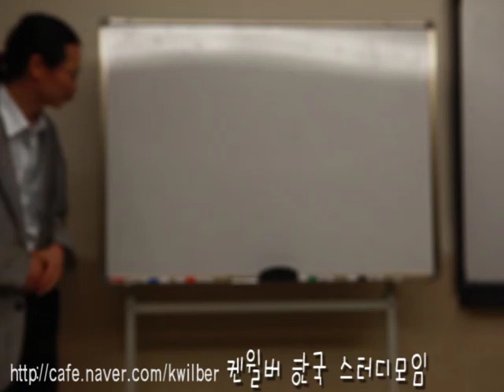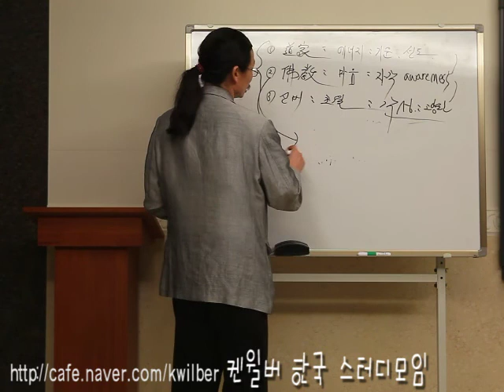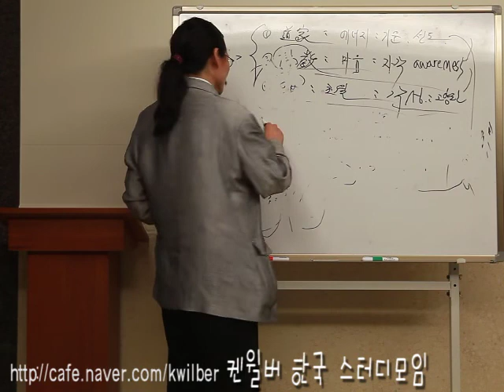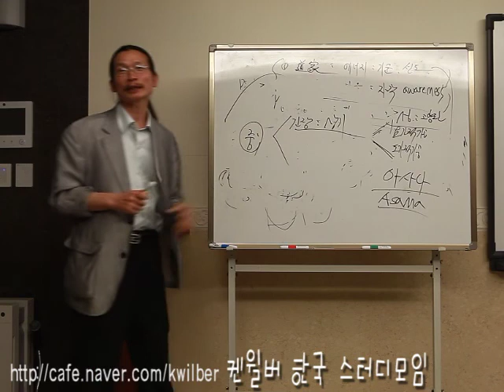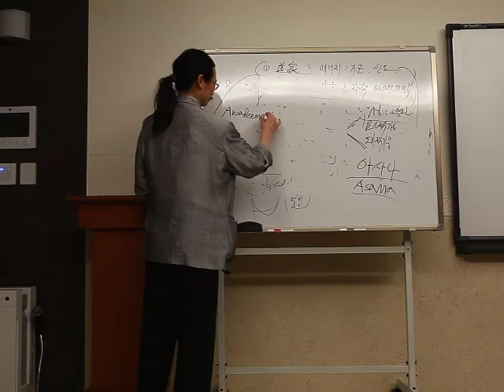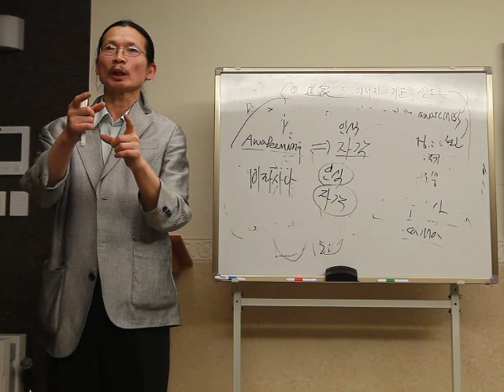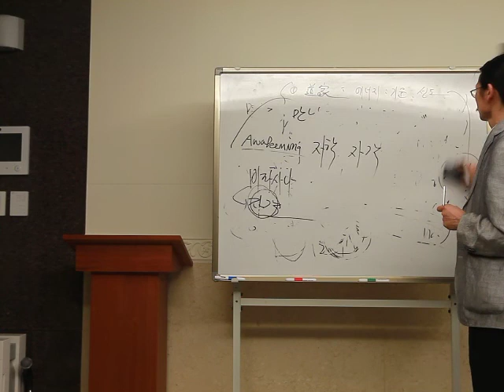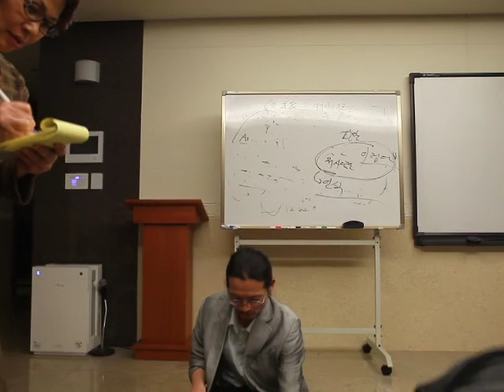"한바다" - 명상에 대한 기초강연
켄윌버 한국 스터디 모임 초청 강연